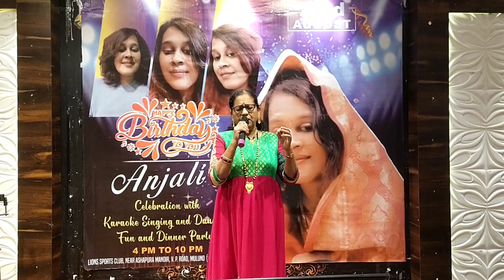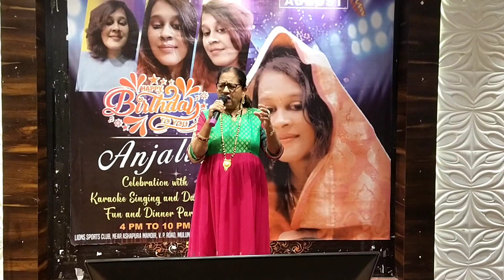Mere Dil Ne Jo Manga mil Gaya song// Sujata ji birthdaycelebration Anjali Awasthi